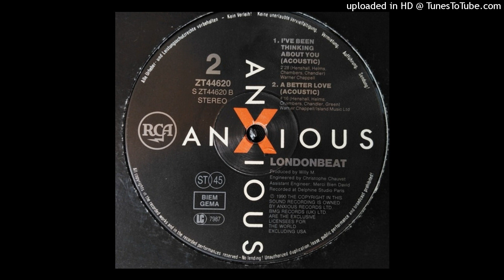Londonbeat - A Better Love (Acoustic) 1990